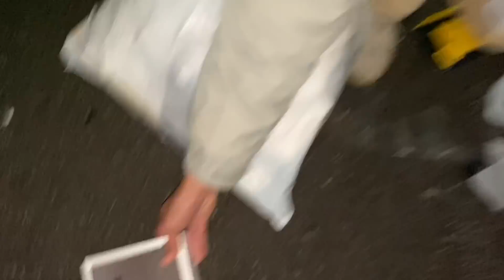Finding 2 WORKING iPhones Dumpster Diving Apple Store!!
Found 2 Working iPhones Dumpster Diving Apple Store!! Tonight Finds Were Unbelievable, We Found 2 Big Bags Full To The Top!! Finding Few iPhone Boxes, Few Other Things. But The Best Finds Of The Night Were The 2 iPhones Found!! In WORKING Condition!! Both In Brand Condition, Not Even A Scratch!!

STEPS FOR THE GIVE AWAY!!

STEP 3: DM PROOF!!

Check Out Dr. Broke Channel